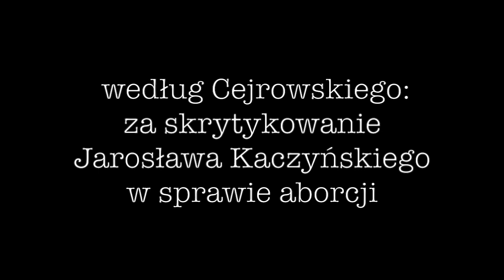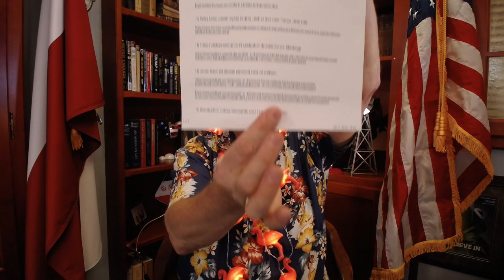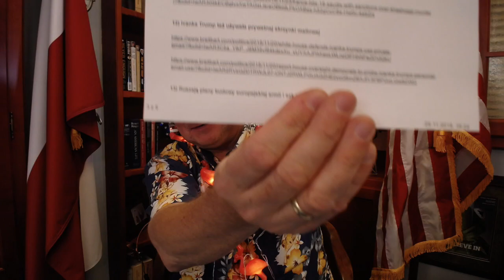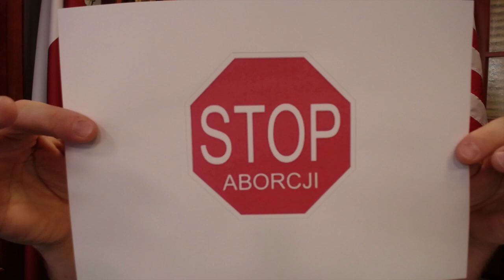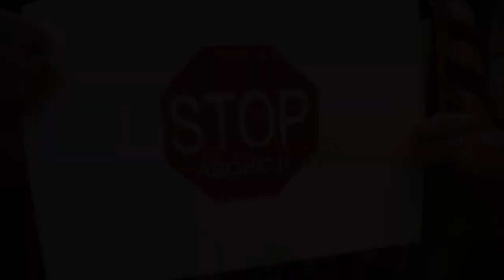Cejrowski: ZAKAZANY ODCINEK + SŁOWO DO TVP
PUSTY CZWARTEK, CZYLI U RACHONIA BEZ RACHONIA
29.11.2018 Wojciech Cejrowski wyleciał z "Minęła 20" za krytykę J. Kaczyńskiego ws. ZatrzymajAborcję. Oto ostatni odcinek, który miał być nagrany tego dnia. Plus BONUS na koniec: SŁOWO DO WŁADZ TVP - TEGO NIE CHCĄ PAŃSTWO PRZEGAPIĆ.